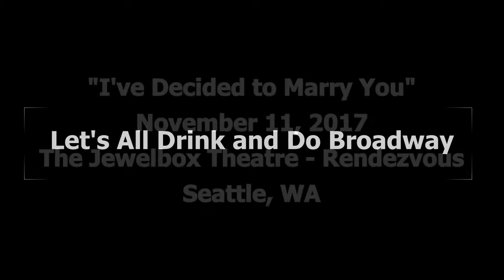I've Decided to Marry You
Let's All Drink and Do Broadway - Season 2
We sing. We improv. We drink. We repeat.
Our show is a hybrid of musical revue, short form improv, and drinking games. Visit us at letsalldrinkanddobroadway.com

Date: November 11, 2017
Venue: The Jewelbox Theatre (at the Rendezvous)
Videographer: Laura Howard
Video Editor: Steph Sola
Performers: Julia Beers, Chris Kouldukis, and Carson Maguire
Song: "I've Decided to Marry You" from A Gentleman's Guide to Love and Murder